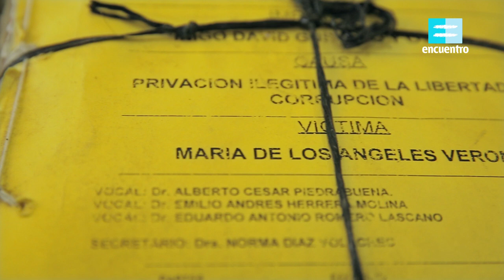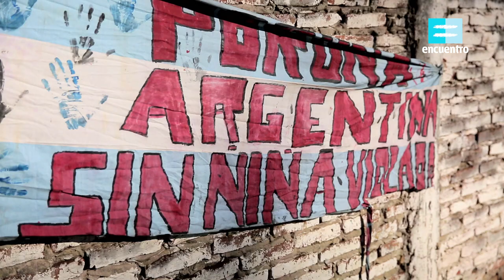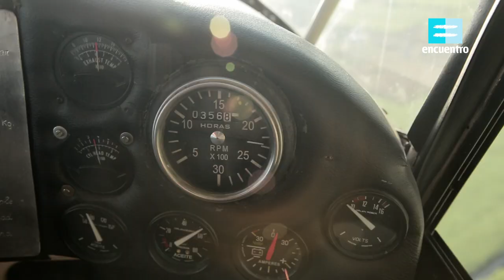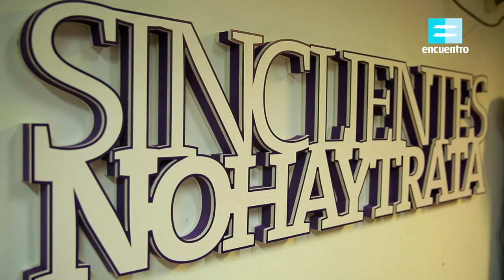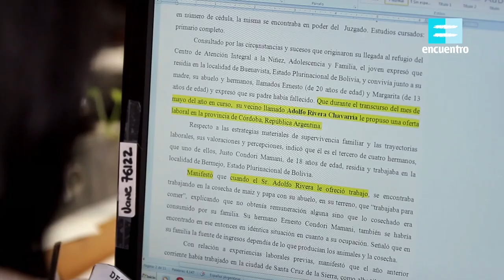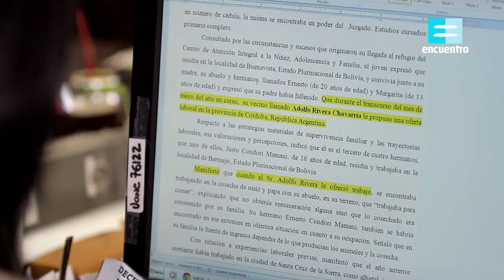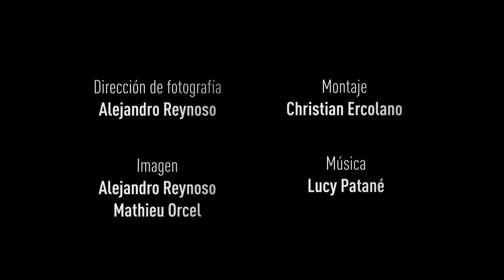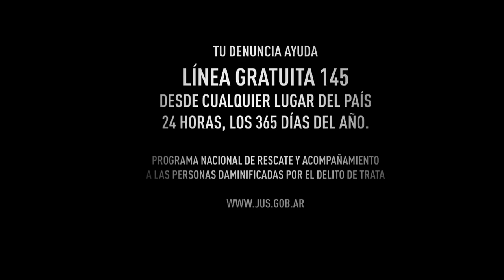CUERPO A CUERPO EP.1: The kidnapping. Human trafficking in Argentina. Canal Encuentro, Mathieu Orcel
Dirección: Mathieu Orcel, Alexandre Juillard
Autores: Agustín Muñiz, Mathieu Orcel
Una coproducción de KÔN SUD Productions, La Cuisine Aux Images y Y.N. Productions
Para Planète + CI y Canal Encuentro, con el apoyo del CNC y el INCAA

Human trafficking is the trade of humans, most commonly for the purpose of sexual slavery, forced labor, or commercial sexual exploitation for the trafficker or others.[1][2] This may encompass providing a spouse in the context of forced marriage,[3][4][5] or the extraction of organs or tissues,[6][7] including for surrogacy and ova removal.[8] Human trafficking can occur within a country or trans-nationally. Human trafficking is a crime against the person because of the violation of the victim's rights of movement through coercion and because of their commercial exploitation. Human trafficking is the trade in people, and does not necessarily involve the movement of the person from one place to another.

Human trafficking generated an estimated $7 billion to $9.5 billion per annum as of 2004.[9] Human trafficking is thought to be one of the fastest-growing activities of trans-national criminal organizations